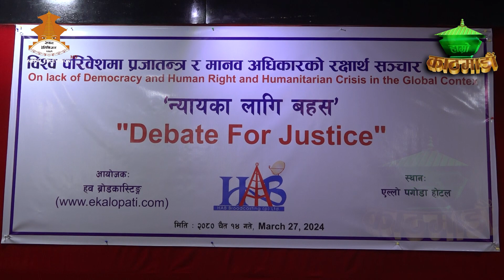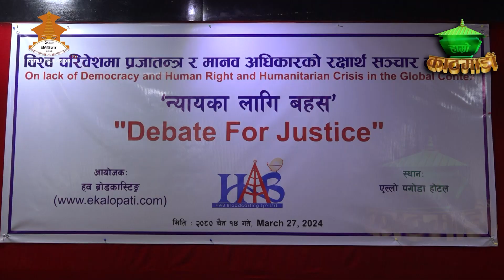मानव अधिकार संकटमा पर्दै गएकोमा मानवअधिकारकर्मीहरुको चिन्ता